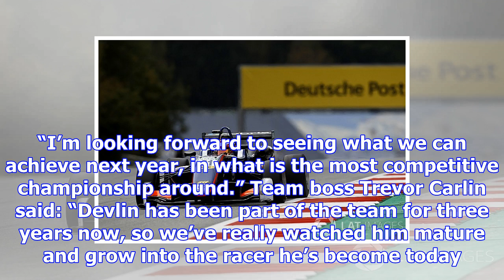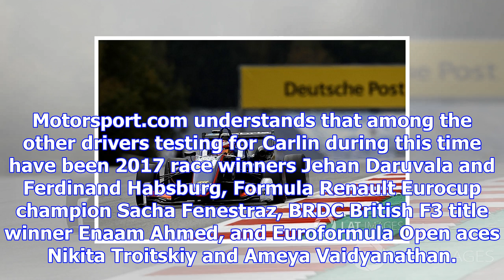F3 champion team carlin names first 2018 signing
The 17-year-old Italian-Canadian stepped up to Euro F3 with Carlin for the final two rounds of 2017,...